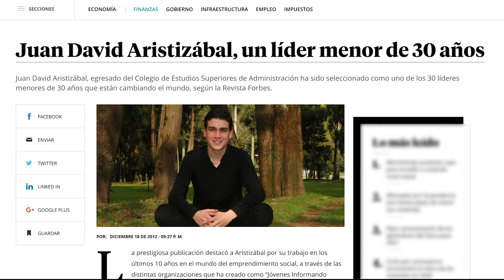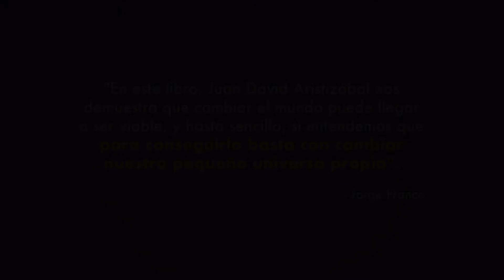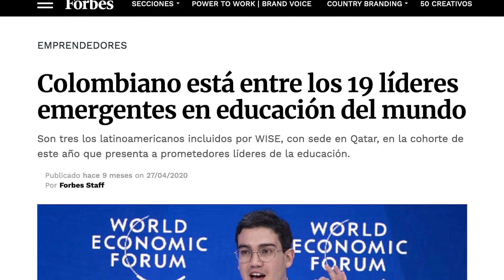¿Quién es Juan David Aristizábal?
Emprendedor social, educador y periodista, Juan David Aristizábal lleva muchos años formando una tribu y trabajando para potenciar el talento de las personas, para que así puedan cambiar el mundo. Es cofundador de ProTalento y profesor de Liderazgo en el Cesa. Fue co-presidente del Foro Económico Mundial 2019. Ganador de un MTV Millenial Award. En el 2020 fue seleccionado por Wise como uno de los 19 líderes emergentes de educación del mundo.

Los invito a que visiten para saber más.